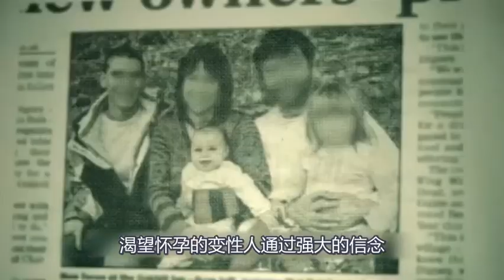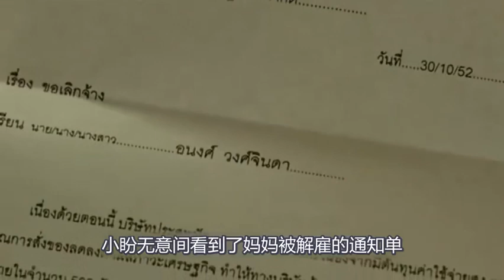孩子宅在房间打了五年游戏，从不出门，父母一开门就被吓惨了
妮妲是一个单身妈妈，数年前她和老公的感情破裂，长久以来只同儿子阿顿生活在一起。5年前，阿顿与母亲发生争执，随即将自己反锁房中，从此再未踏向外部世界。妮妲与阿顿德交流便是通过门缝下传递纸条来实现。某电视台恐怖节目编辑阿东是妮妲的常客，他得知阿顿的事情，告知妮妲这是一种被称为“隐蔽青年”的自闭症状。阿东决定帮助阿顿走出房门，回到社会。他极其热心地操办此事，结果却令他追悔莫及。而在这一过程中，妮妲内心尘封已久的记忆也被渐渐唤醒……